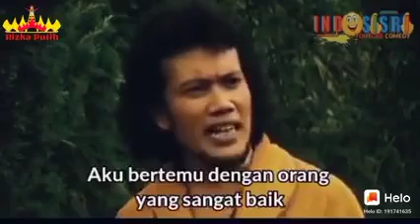minyakgoreng langka rhomairama ani